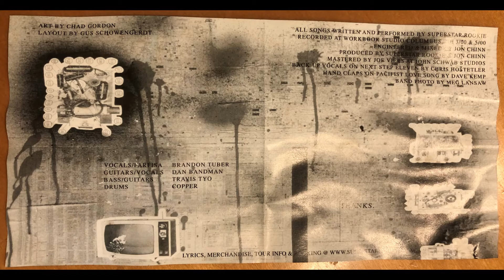Superstar Rookie - Pacifist Love Song